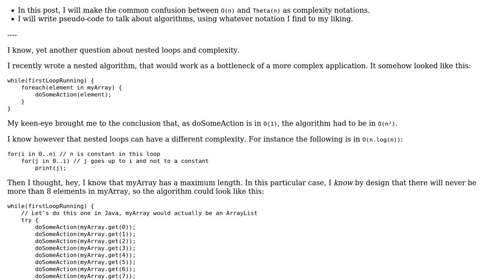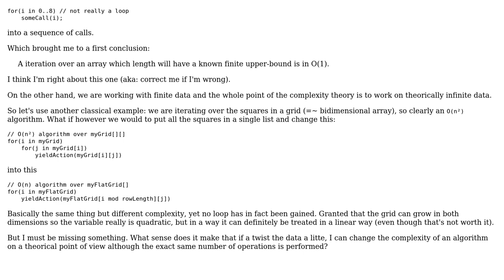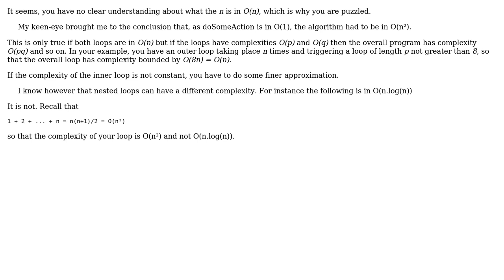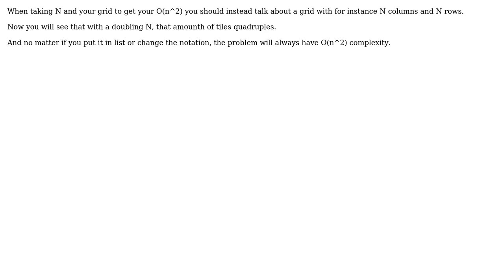Software Engineering: Complexity in nested loops (4 Solutions!!)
Software Engineering: Complexity in nested loops

With thanks & praise to God, and with thanks to the many people who have made this project possible! | Content (except music & images) licensed under CC BY-SA | Music | Images & others | With thanks to user user40989 user Simon Bergot user Pieter B user Pierre Arlaud user Euphoric and the Stack Exchange Network Trademarks are property of their respective owners. You are responsible for your own actions.